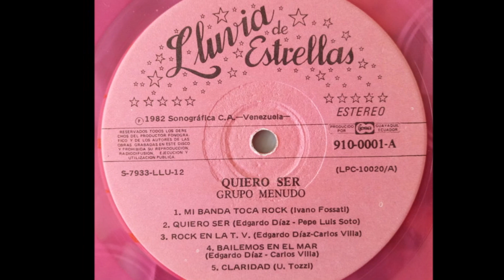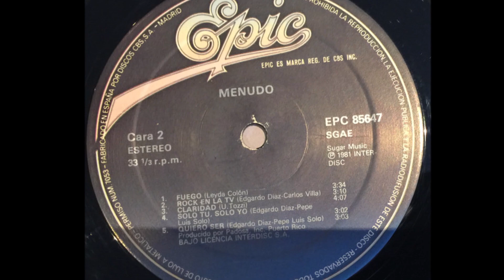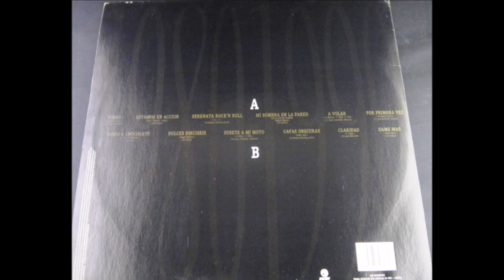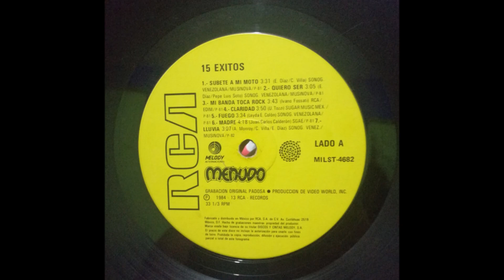Menudo - Claridad (audio HQ HD)